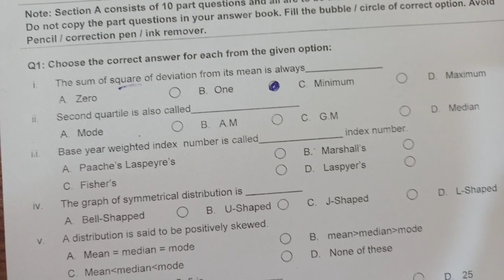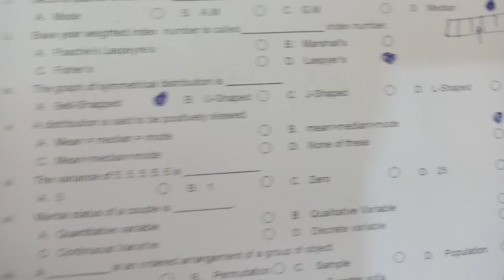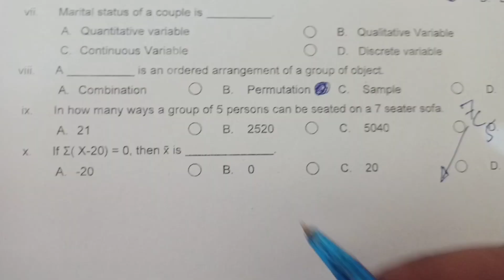Statistics Mcqs | Class 12 statistics | Most Repeated statistics Mcqs | Commerce Online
2nd year commerce statistics Mcqs
mcqs statistics class 12
business statistics Mcqs class 12